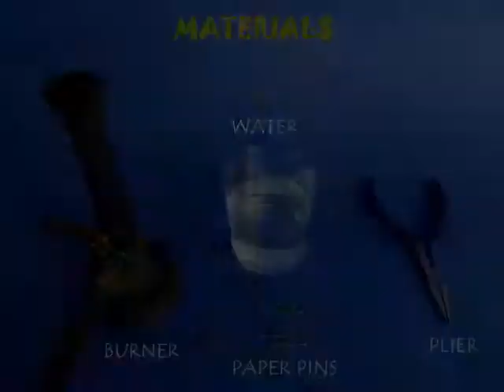Annealing in Action | Gujarati | Fun with Heat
Do metallurgy in your kitchen. Straighten two paper clips. Heat one wire for two minutes in a flame and plunge it in cold heat. Heat the other and let it cool slowly. The first wire will become hardened like spring steel. The second wire will be annealed and will bend easily.
This work was supported by IUCAA and Tata Trust. This film was made by Ashok Rupner TATA Trust: Education is one of the key focus areas for Tata Trusts, aiming towards enabling access of quality education to the underprivileged population in India. To facilitate quality in teaching and learning of Science education through workshops, capacity building and resource creation, Tata Trusts have been supporting Muktangan Vigyan Shodhika (MVS), IUCAA's Children’s Science Centre, since inception. To know more about other initiatives of Tata Trusts, please